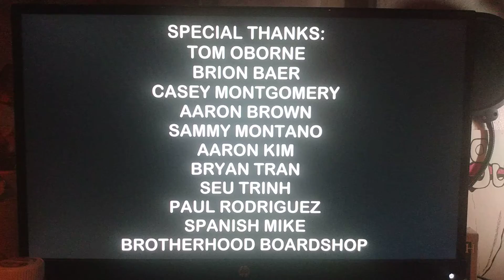January 17, 2022